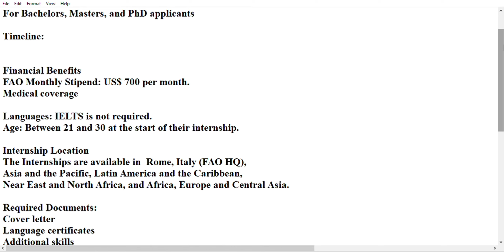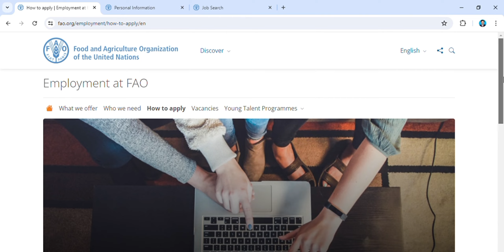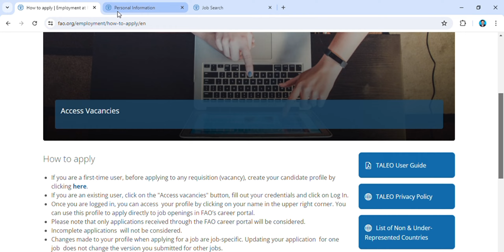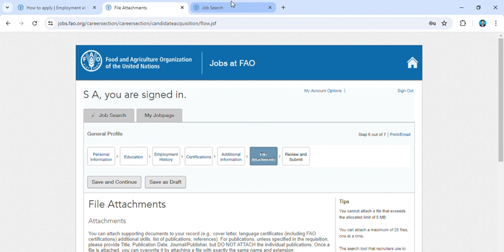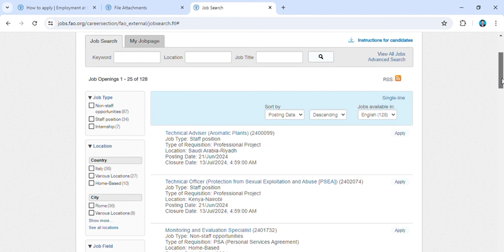FAO Paid Internship Program ($700 Stipend/Month) under UNO program in any country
Hello, everyone! Today, we have an exciting opportunity to share – the FAO Paid Internship Program! 🎉 This program by the Food and Agriculture Organization (FAO) of the United Nations is perfect for students and recent graduates who are passionate about global food security and sustainable agriculture. With this internship, you have the unique chance to work in any country where FAO operates, providing you with invaluable international experience.

The internship comes with a $700 monthly stipend, helping to cover your living expenses. To be eligible, you need to be enrolled in or have recently graduated from a degree program, be proficient in at least one FAO language (Arabic, Chinese, English, French, Russian, or Spanish), and be between 21 and 30 years old. This is a fantastic opportunity to gain professional growth, network with experts, and contribute to FAO’s mission of achieving food security for all. Don't miss out—apply now and take the first step toward a rewarding career in food and agriculture!

I will discuss about the International Scholarships which make you eligible to visit world in free of cost, Visa applying procedures of different countries, explore different countries and many more. Join me as we explore the beauty and diversity of our world, one destination at a time.
I will discuss about International tours, difficulties faced by international traveler's, benefits of scholarship, visit different attractive places and capture the beauty. Meet with the peoples of different countries and compare Pakistan with other countries.

international tours
peoples of different countries
Pakistan and other countries